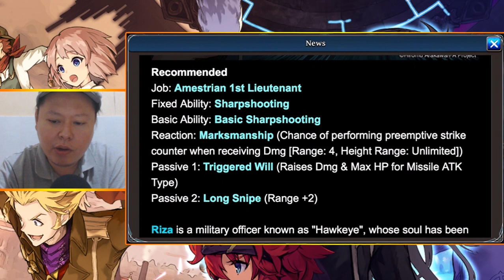Full Metal Alchemist Roy Mustang & Riza Hawkeye Preview & Official Build (The Alchemist Code)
So finally Roy Mustang & Riza Hawkeye will appear in the alchemist code as a playable unit tomorrow. Also, we're going to get some other new event quests tomorrow. How good are they? Enjoy the video! :D